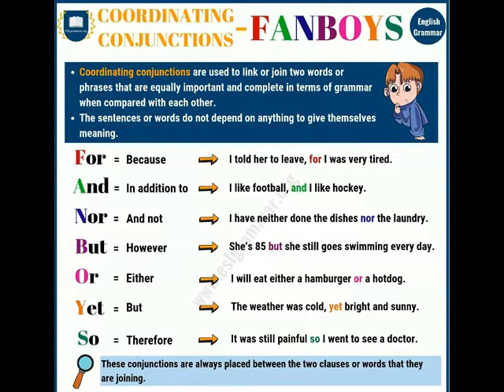FANBOYS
COORDINATING CONJUNCTIONS

VI GRAMMAR